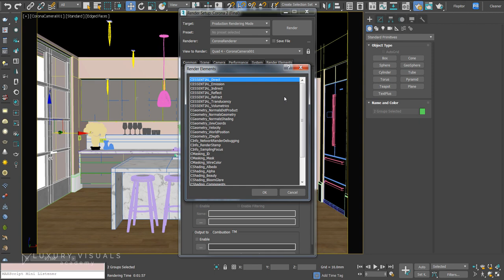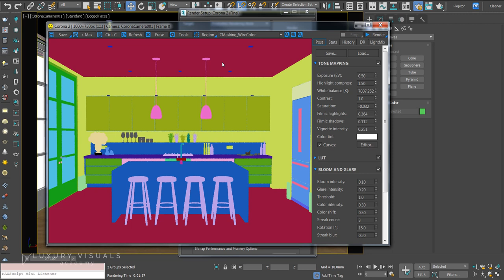How to add Corona Render Elements in 3ds Max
Skool Community Join a FREE community where 3D artists, interior designers, and architects master 3ds Max

In this video I show how to add render elements like the ones in Vray. By doing this we can follow a similar post-production workflow as the Vray classes.

Interior 3D Rendering with 3ds Max + Vray : The Quickest Way

Interior 3D Rendering 3ds Max + Corona : The Quickest Way